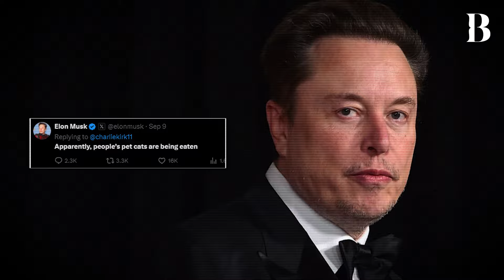Are Haitian Immigrants Really Eating Pets in Ohio? | Briefly Explained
What's wrong with Springfield, Ohio? Reports of Haitian immigrants abducting and eating pets have left the town in shock. Residents fear for their safety, and viral memes calling on Trump to 'save the pets' are flooding social media. Is this peaceful town reaching its boiling point? Dive into the unsettling details and see why everyone's talking.

Welcome to Briefly, your destination for immersive storytelling made simple. Join us as we take deep dives into captivating narratives, unravel complex stories, and deliver entertaining content for you. From series like "Framed" to many more unheard stories, we bring you a world of knowledge, one brief story at a time.

Briefly is your one-stop destination for all things news.